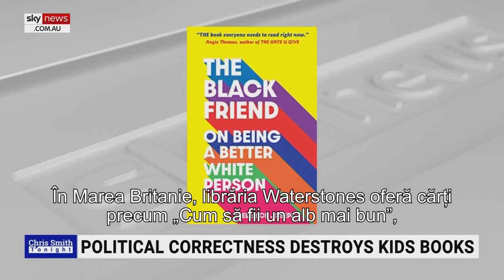Cărţile pentru copii au devenit câmpul de luptă al ideologiei de gen şi al relaţiilor de acelaşi sex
CIF: 33686860